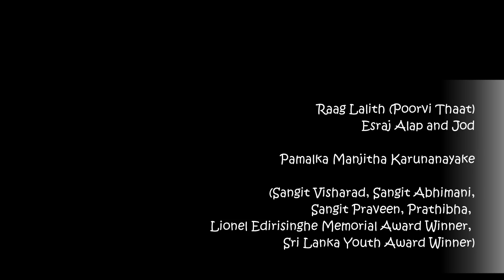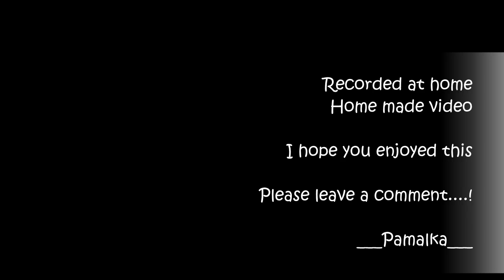Raag Lalith(Poorvi Thaat) - Pamalka Manjitha Karunanayake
Raag Lalith - Poorvi Thaat (Lalath)
Esraj Solo - Alap and Jod

Pamalka Manjitha Karunanayake

(Sangit Visharad, Sangit Abhimani, Sangit Praveen, Prathibha, Lionel Edirisinghe Memorial Award Winner, Sri Lanka Youth Award Winner)